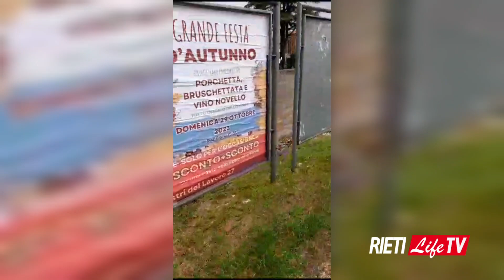"Viale Fassini, va risolto questo problema di drenaggio dell'acqua: viabilità e scuole nel disagio"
"Siamo abitanti di un gruppo di palazzine site in viale Fassini, il nostro sistema fognario è autonomo e sufficiente per smaltire le nostre acque, ma ogni volta che piove tutta l'acqua di viale Fassini, convoglia nei nostri palazzi allagando e creando gravi danni. Chiediamo un intervento urgente al sindaco ed Aps per risolvere a monte i problema. Viale Fassini puntualmente si allaga e poi tutta l'acqua convoglia in una piccola traversa in discesa danneggiando case private": lo scrive un lettore a RietiLife.